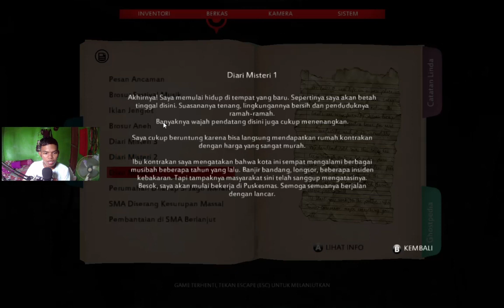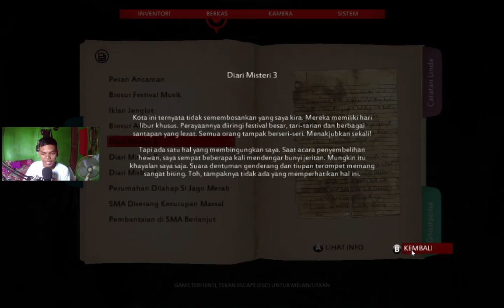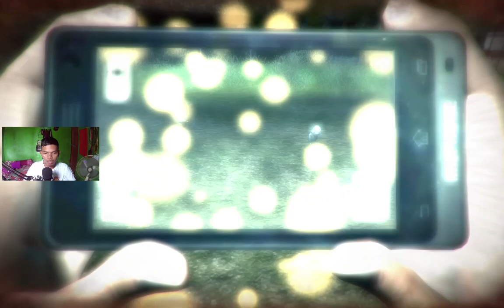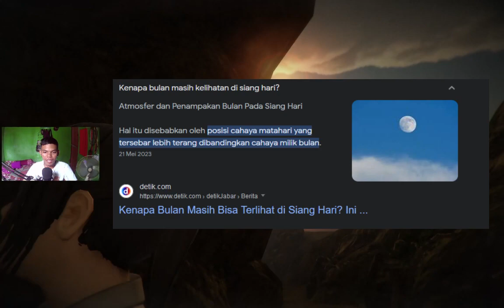Doni Kesurupan - Dreadout Act 2 Part 1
Join grup discord : Ntar dulu :)